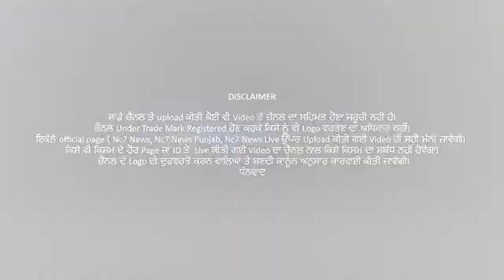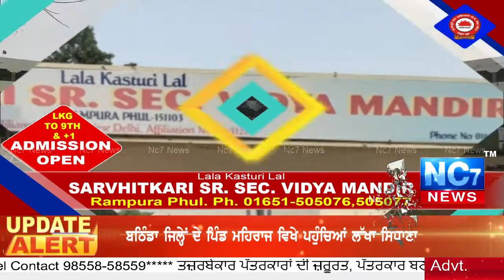Delhi Police ਦੀ ਕਿਸਾਨਾਂ ਨੂੰ ਚੇਤਾਵਨੀ || Nc7 News Delhi || Live